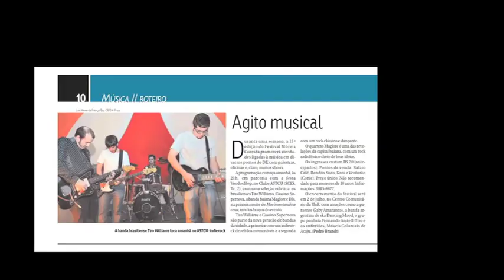convida 2011 teaser